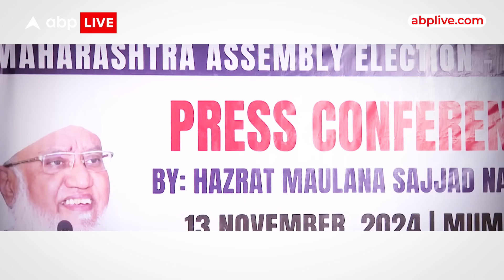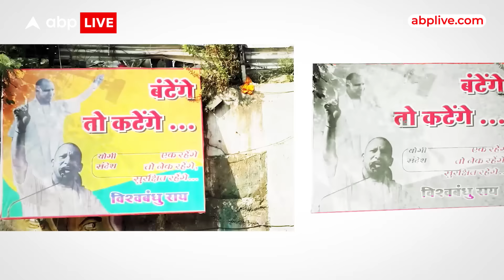Maharashtra Election: क्या मुस्लिम समुदाय को वाकई किसी खास पार्टी के पक्ष में संगठित किया जा रहा है?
किसी मुद्दे को छोड़ देना और किसी मुद्दे को तूल देना... नेता यूं ही नहीं करते... इसके पीछे वोट का पूरा गणित होता है... महाराष्ट्र का विधानसभा चुनाव अगर वोट जिहाद बनाम धर्म युद्ध के इर्दगिर्द चक्कर लगा रहा है... तो इसके पीछे भी वजह वही वोट है... इसलिए सवाल उठता है कि क्या मुस्लिम समुदाय को वाकई किसी खास पार्टी के पक्ष में संगठित किया जा रहा है...